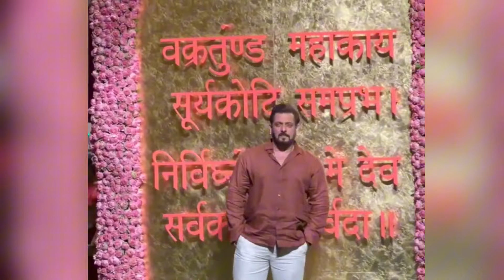Salman Khan Arrives At Antilia For Ambani Family Ganpati Darshan | Ganesh Chaturthi 2024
Salman Khan arrives at Ambani Ganesh Chaturthi 2024